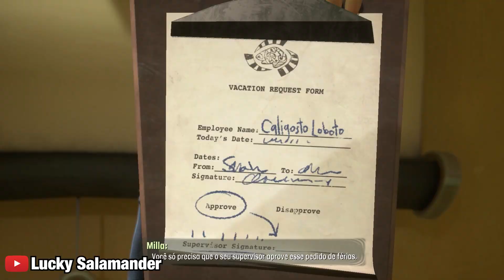YOUTUBERS REAGINDO AO INÍCIO DO PSYCHONAUTS 2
00:00 BRKsEDU
04:03 MaxMRM
07:41 Lucky Salamander